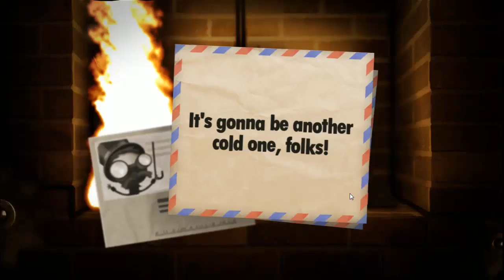Let's Play - Little Inferno [Episode 6] Weather Man Reports 1